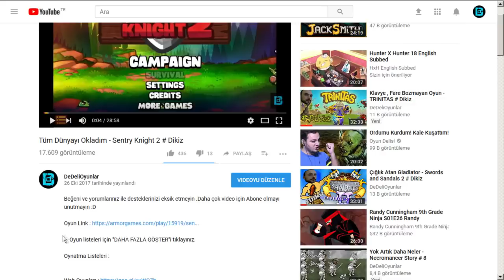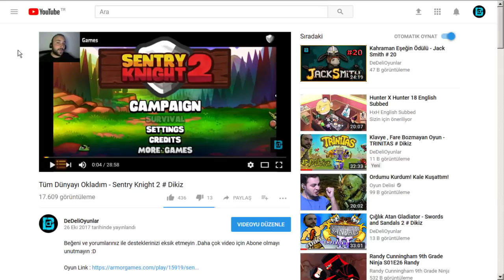BANKAYI PATLATIP KAÇTIM - THE LONG DARK - TWİTCH # 4